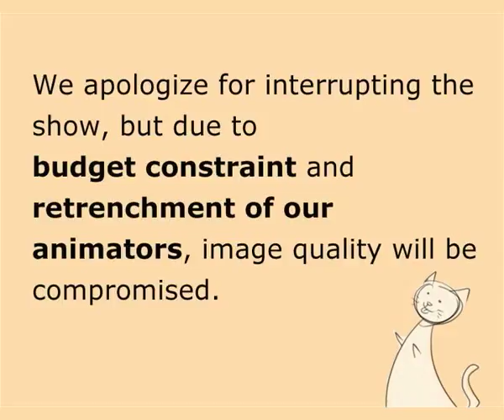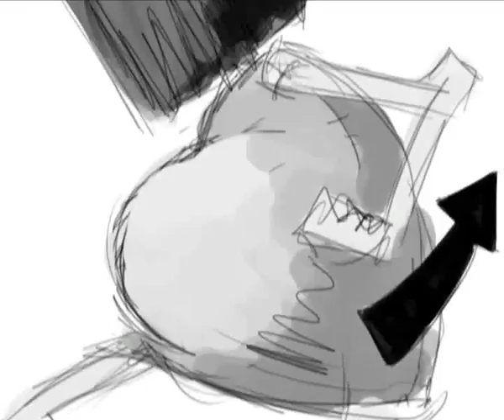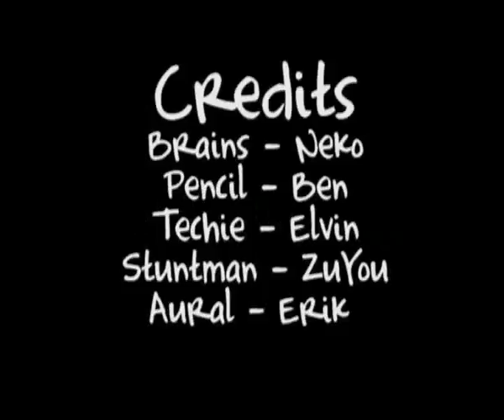pavvie_alternative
alternate pavvie animatic